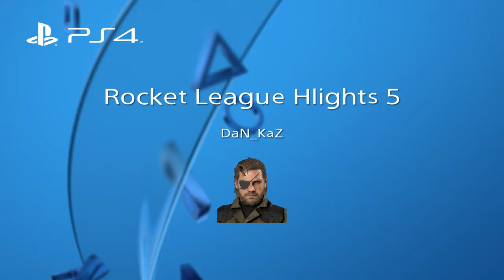Rocket League Highlights 5 - POPO